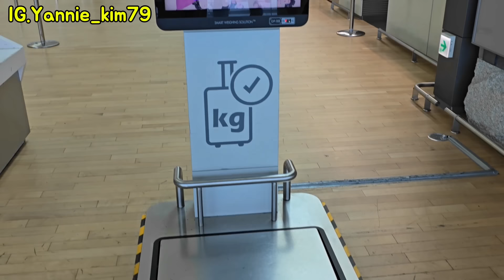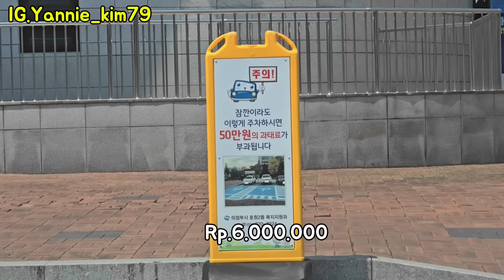Akhirnya Aku Bebas Dari Setrika Baju